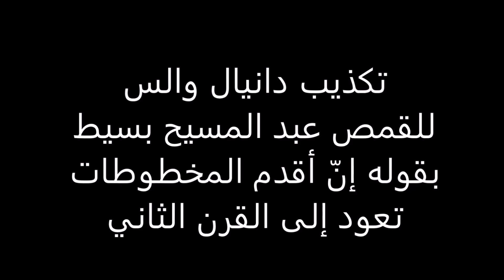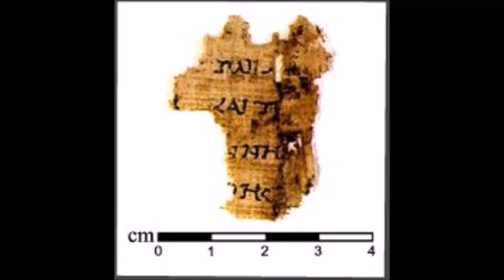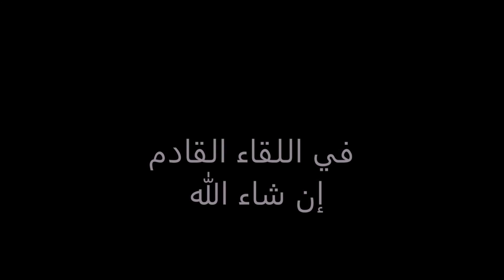هل يملك النصارى مخطوطات من القرن الأول 1 مخطوطات قمران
(5) اعترافات صادمة لأكبر عالم نصراني مدافع عن الإنجيل (العهد الجديد) في العالم